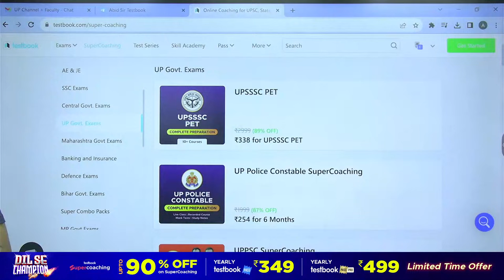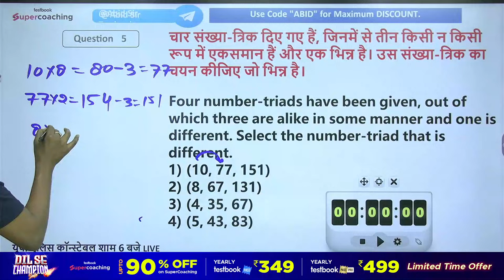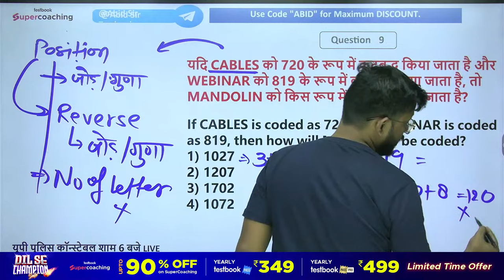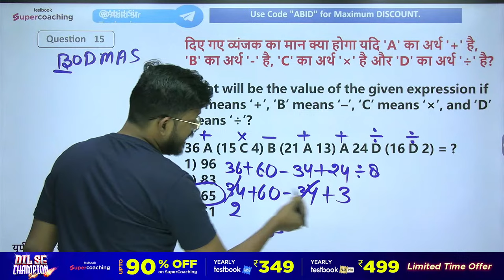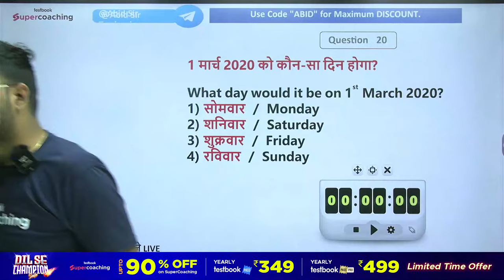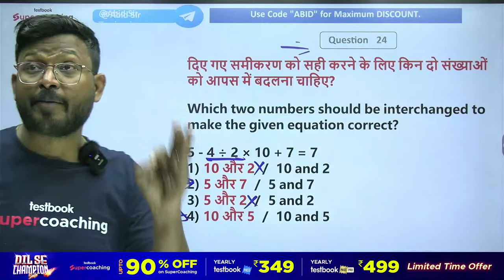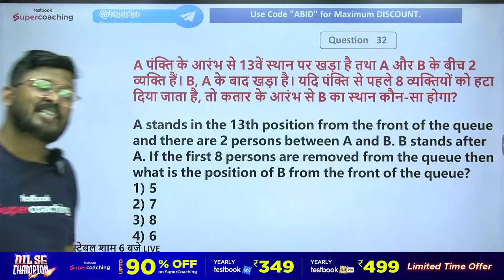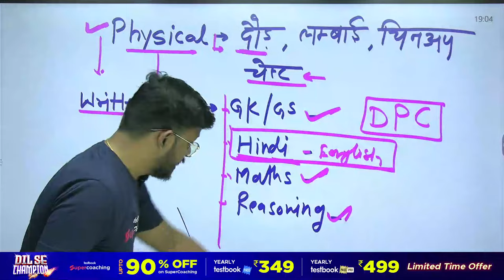UP Police New Vacancy 2023 | UP Constable Reasoning Practice Set 4 | Expected Questions | Abid Sir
💪 Use Code "ABID"

Abid Sir is live at SuperCoaching UP By Testbook!

UP Police Reasoning Class By Abid Sir Live 6PM